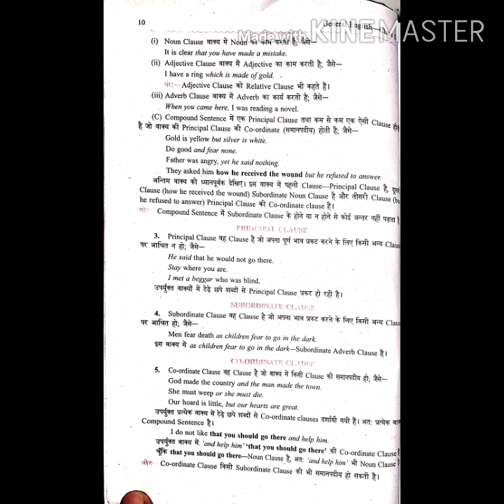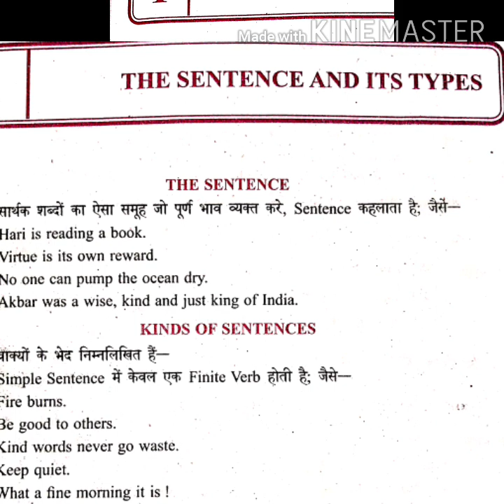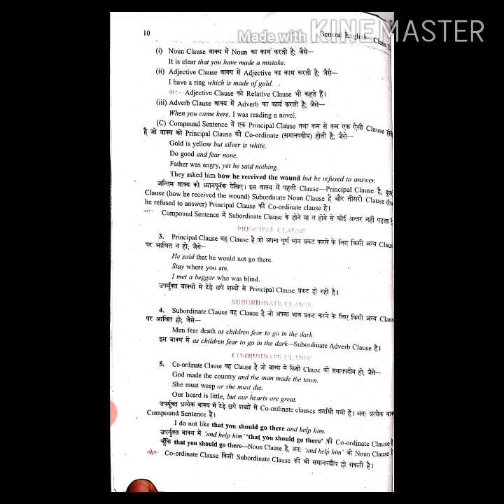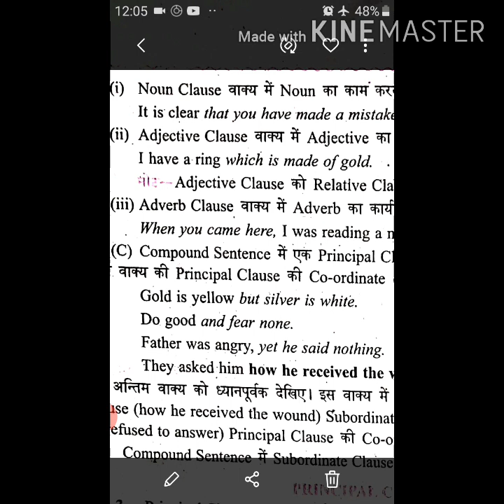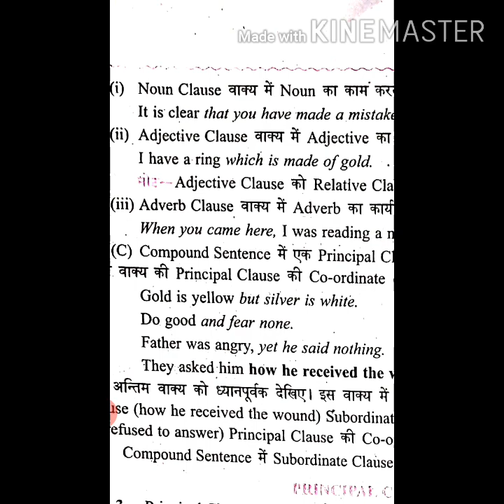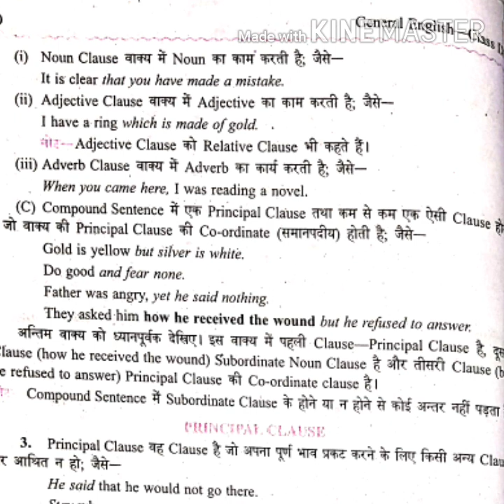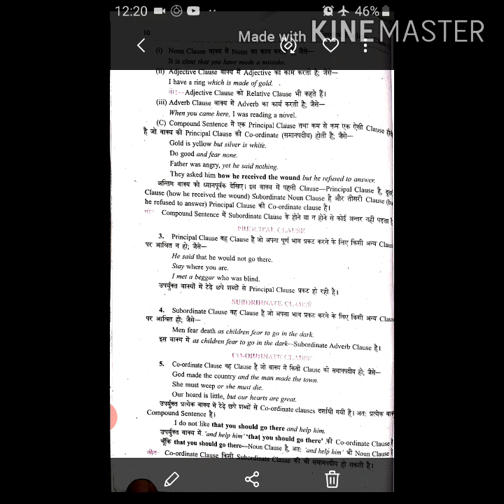class 9 English grammar simple sentence complex sentence compound sentence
Bmaic